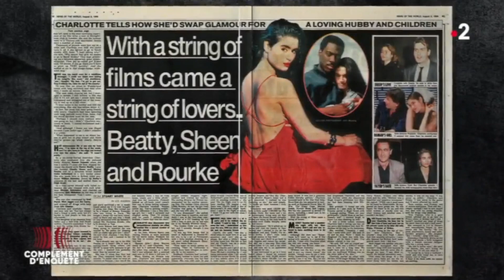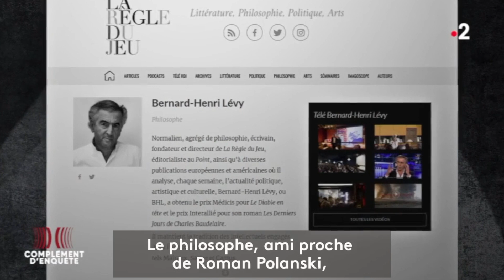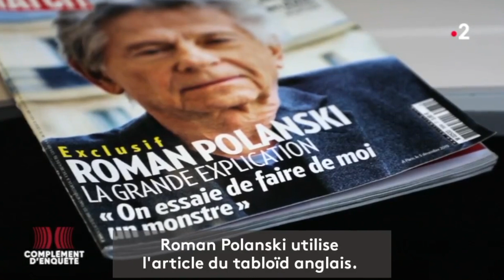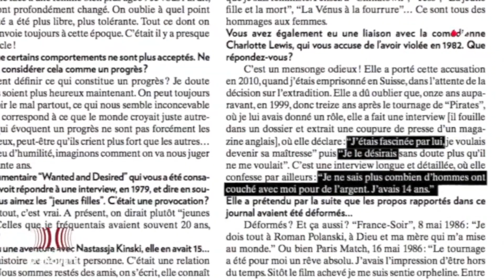Complément d'enquête. L'accusé Polanski Extrait #2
Charlotte Lewis s’est tue pendant 27 ans avant d’accuser Roman Polanski de viol. Son long silence lui est alors reproché. Le réalisateur riposte par voie de presse, et la parole de l’actrice est décrédibilisée. Veuillez dérouler la barre d'infos. ⬇️

🔴 L’accusé Polanski

📺 Ce soir à 22h50 sur France 2